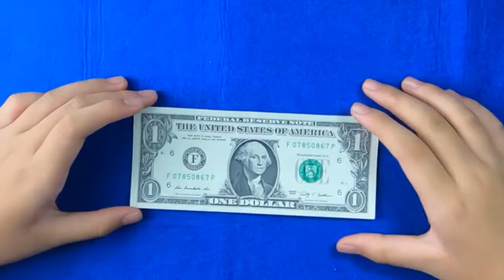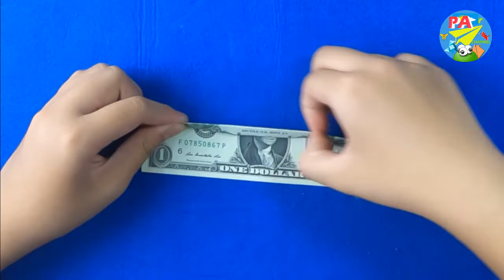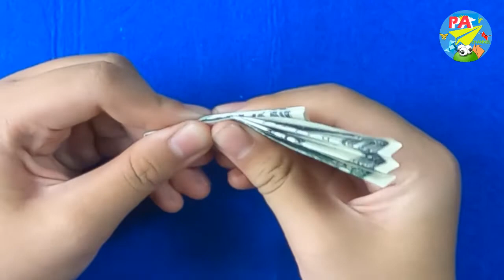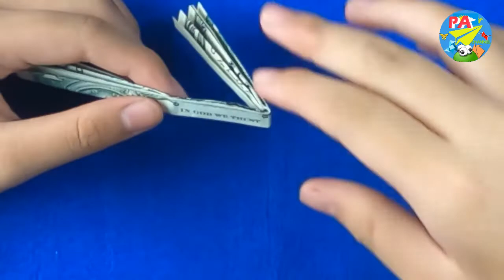Dollar Origami|How to fold cross IN GOD WE TRUST with one dollar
Paper folding is a unique paper folding art of Japanese origin. The word Origami in Japanese comes from two words: Ori is folding or folding and kami is paper. Origami was only used since 1880, before the Japanese used the word Orikata. Origami combines simple folding ways to turn rectangular pieces of paper (2-dimensional), which are usually square into complex shapes (3-dimensional), without collage during folding, which is also the trend of Origami. modern.
It can be said Origami paper folding as well as many other Japanese words such as Sake, Shushi, Kimono ... have been internationalized, so when it comes to everyone, it is understood as a characteristic of Japanese culture, unmistakably. And today Origami is expanding its influence to the world, not only limited to a hobby but also studied for other scientific purposes by many organizations and individuals.
The basic rules in paper folding Origami according to the history of long-term development, forming many types of Origami with specific characteristics. Each participant in this art can simply follow the rules of a certain type. A special feature of Origami art is that folding people use only one sheet, without using glue or glue. This means that each folded person must be truly skillful and meticulous. They can create many ways to create many diverse models.
Most complex origami folding patterns are based on basic patterns that are then created. Four basic patterns in folding paper include: folding kites, folding fish, folding birds and folding frogs. Animal folding and polyhedron cubes are a popular choice for many people, and since then the paradise has turned into many models. Based on detailed instructions, each person can change the way they fold according to their own preferences.
Origami movement (Action Origami) is the type of Origami that creates patterns that can be moved under human control. For example, the bird may flap its wings or the frog may bounce forward when we press its hind legs. Paper firecrackers are also a common example, many people used to play paper cannon and beat firecrackers; Jewelry Origami (Jewelry Origami) creates patterns that can be carried on people. And Food Origami player uses fruit or seaweed to create the specimens. The employees of the office also have another kind of Origami, that is Origami Note (Sticky Note Origami). As its name implies, the specimens of this type of Origami are made from memory paper, although sometimes the specimens created are quite small in size. Some artisans prefer the Origami type of decorative ornament (Origami Tessellations). . This is because the surface of the paper that these artisans use is quite smooth and is folded into rich patterns and eyes, of course this is one of the types of Origami that requires very high meticulousness.
P.A channel seeing that the effects of Origami paper folding are not merely entertainment, making ordinary decorations. One of the reasons for the art of making Origami paper into a Japanese cultural symbol is because Origami paper also acts as a psychological therapy, helps to calm the mind, brings joy and inspiration to children. people when completing a work.
In addition, the creation of an Origami paper pattern will have to apply a lot of geometric rules. In some parts of the world, it is also used to teach Origami in art classes, visual images. Especially in kindergarten and first grade, Origami helps children visual thinking, visual geometry, abstract, space, three-dimensional blocks, triangles, squares Very beneficial for the development of children's thinking. Please see the PACHANNEL-EDU paper forms